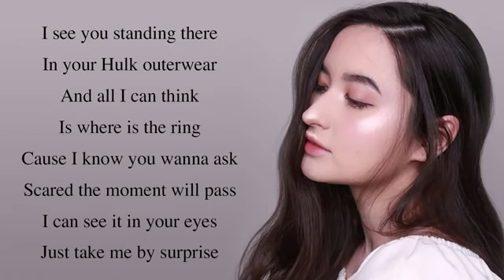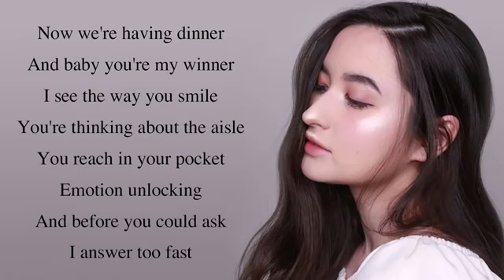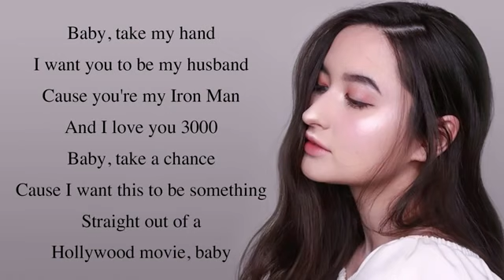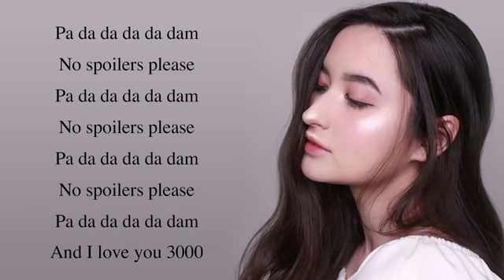January 26, 2024